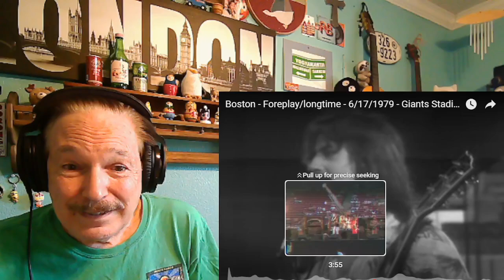Boston - Longtime, A Layman's Reaction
A Layman's Reaction: Boston - Longtime  - 6/17/1979 - Giants Stadium,  East Rutherford, NJ

Boston is an American rock band formed in 1975 by Tom Scholz in Boston, Massachusetts, that experienced significant commercial success during the 1970s and 1980s